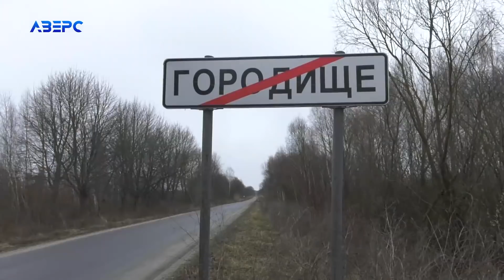«Запишуся в магазині - з пенсії віддам» - Городище, село як воно є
І на продовження теми про велике будівництво у Дубівській громаді. Ми уже розповіли у скільки мільйонів обійшлася школа у селі Вербка. 107 мільйонів уже освоїли, проте, вартість усієї реконструкції школи буде значно більшою, бо вона ще не завершена. Але поки одне будується, інше руйнується. Як живуть люди у селі Городище Ковельського району, яке розташоване буквально за 15-20 кілометрів від Ковеля.